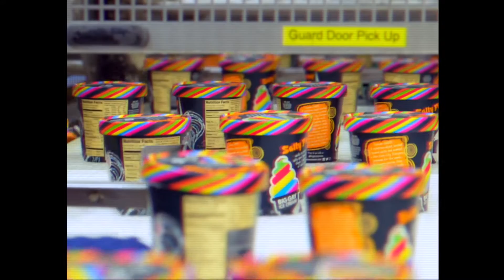"We Made a Thing!"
Big Gay Ice Cream: now in pints